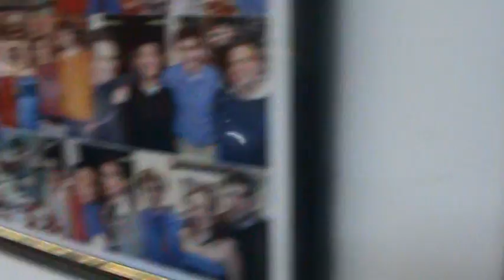Hour 20: The Crime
J and K discover a grisly crime scene in their own backyard. But whodunit?